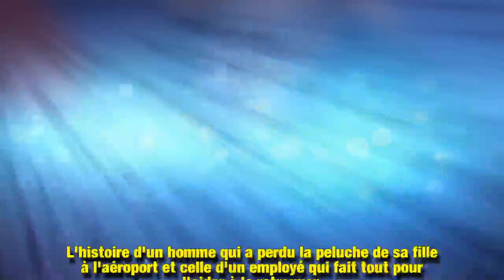Kad Merad à nouveau papa ? L’acteur se confie sur ses envies de paternité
Mercredi 20 juin, Kad Merad sera à l'affiche du film Le doudou, réalisé par Philippe Mechelen. A cette occasion, l'acteur s'est confié sur son envie d'être une nouvelle fois père à nos confrères de Télé Star en kiosques ce 18 juin.